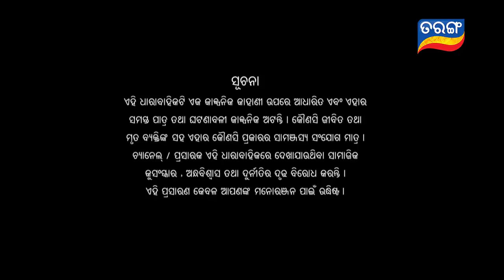Kunwari Bohu | Full Ep 325 | 24th Oct 2019 | Odia Serial – TarangTV